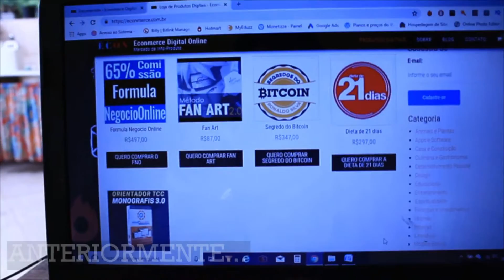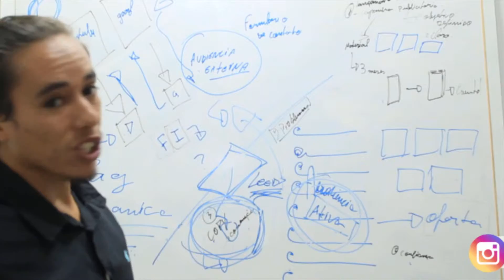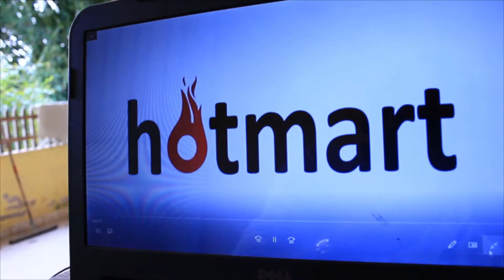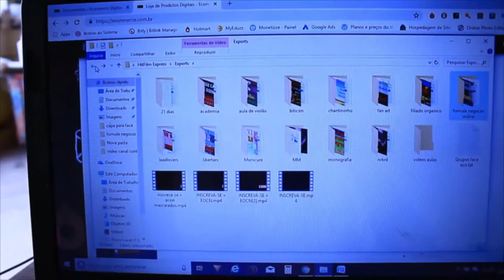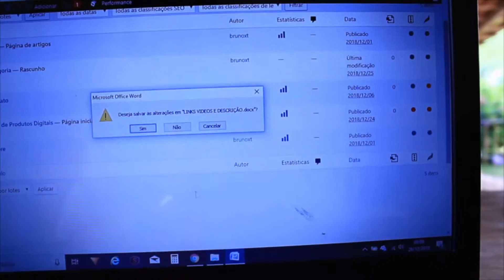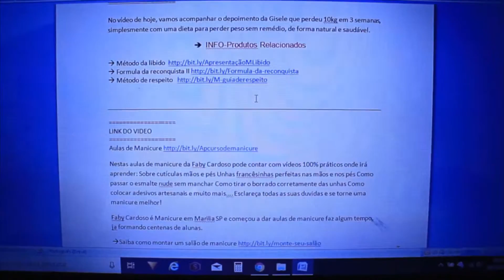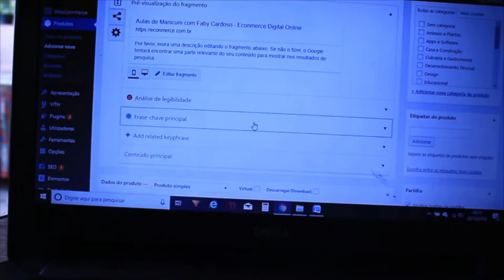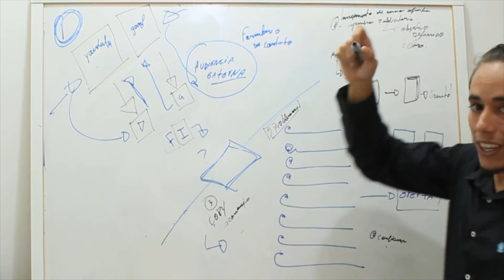Como vender produto digital - 15 Info-Produtodos Word. [Mark] -{AFIl}( 76 videos produzidos)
PRESTE ATENÇÃO - A Descrição ficou grande, mas muito boa.

Resolvi Dividir em 2 partes ou você está vendo o inicio (1), ou você está vendo a parte final (2).

Recomendo que Assista ao vídeo Anterior ou ao Posterior para entender o Texto onde te explico O que é marketing Digital do jeito que nem o Érico Rocha te explica.

Ou seja, você vai poder ver o vídeo antes mesmo de ele ser postado.

Meu Livro “ O Lançamento da minha vida”.

 Leiam a descrição completa.

O Nosso desafio é criar uma audiência, captar o contato com uma isca digital, conhecido como leed e repetir o processo de gerar valor e autoridade até a oferta.

Não porque você é um montado, mas sim porque você não tem conhecimento suficiente para suprir a necessidade de informação, dentro de uma projeção.

Se a intenção é promover qualquer coisa, sua imagem, seu nome, sua empresa digital ou física e seu produto.

O ideal é que você tenha experiência pratica para alimentar a sua audiência de informação, lembra, a internet é toda dividida e categorizada em públicos de interesse.
As pessoas agem por interesse, nós agimos, eu, você... e nós também consumimos principalmente na internet só o que nós interessa...

O melhor lugar para achar pessoas interessadas no seu assunto é no Google e no youtube.

As duas plataformas de pesquisa onde mais tem concentração de pessoas.

As pessoas, eu e você também, pesquisamos varias coisas ao longo do dia no google, assim como no youtube.

Ou  seja, as pessoas tem um problema e pesquisam a solução, e olha que legal, você tem a solução para o problema de alguém.

O melhor é ter a nobreza de um eterno aprendiz, e reconhecer que literalmente ninguém sabe tudo, nem de alguma coisa, nem de tudo e nem de nada.

Sempre tem pessoas que sabem o que você sabe, sempre tem pessoas que não sabem o que você sabe e pessoas que sabem mais que você.

Então, se reconhecer como uma autoridade é a coisa mais importante, independente de quem você seja.

Uma vez que você fala o que você sabe, você gera autoridade perante algumas pessoas e outras não, do mesmo jeito que sempre vão ter pessoas que gostam de você, outras não.

Umas só criticam, outras só te colocam para cima e sempre vai ser assim.

A internet é terra de ninguém, e aqui você pode ser quem você quiser, só lembra, que para você crescer perante o algoritmo, você necessariamente precisa se relacionar.

Do mesmo jeito o algoritmo entende pessoas, nomes, sites mais visitados, comentados como autoridade, dentro de um nicho, uma categoria.

A informação, ela gera autoridade, mas o principal papel dela é gerar valor para o seu prospecto.

A informação  tem o poder de levar as pessoas do ponto A ao ponto B.

Outra coisa que as pessoas que não leram não vão entender é que nessa terra de ninguém, quanto mais pessoas você juntar, mais forte você é, tão forte que o mundo físico com medo, te chama para a hipocrisia dele.

Fama e Glamour... Empresa e imprensa urubuzando e a carniça se achando a rainha da cocada preta.

Agora pensa comigo... As pessoas pesquisam no Google, você tem a solução, se você juntar pessoas você tem força e puder.

E para juntar as pessoas você tem que atrair e da um soco na cabeça dela.

Cria conteúdo com informação, gera valor, você acrescentou algo significativo na vida dela, mesmo que não seja na sua, pois ela pesquisou te achou e DECIDIU te assistir.

O soco na cabeça é com resultado, prova. Contra fatos não tem argumentos.

Do mesmo jeito que você recebe a autoridade do mundo físico após a publicação de um trabalho, é na internet.

Basta publicar o resultado.
NOCAUTE!

Bom, não da para escrever mais, já está tarde, 01:08 AM ( sábado 23/11/19). E eu aqui, trabalhando, igual, ontem, e igual a maioria dos dias desse ano, mas acredito ter concluído a primeira etapa. Caso queria indico meu Livro “ O lançamento da minha vida”

Todo dia tem vídeo novo, sobre marketing digital.

A gente conversa pelos vídeos, comentários e rede sociais.

AAAAH... é o SONO, deixa eu concluir sobre O que é o Marketing Digital de forma sucinta e clara de modo geral, mas antes me segue no instagram.

To sem saco para ficar postando muita coisa la, mas juro fazer um esforço, caso me pergunte, será um prazer te responder e te ajudar.

Eu vou te ensinar a fazer isso.

Não agora, agora, clicando nesse link, você tem acesso a um vídeo de 20 minutos ontem te explico todo esse processo inclusive o que é e como funciona esse lance de trafego pago.